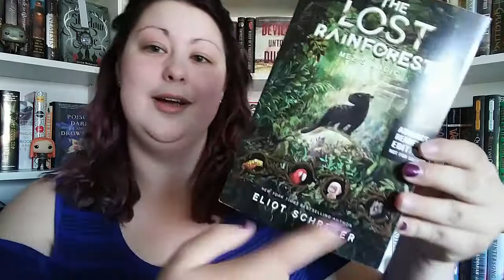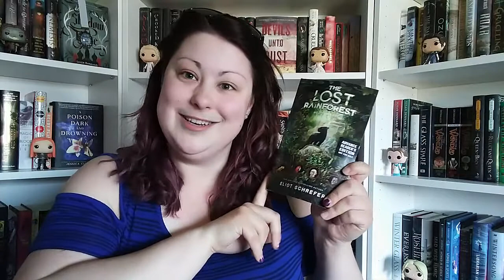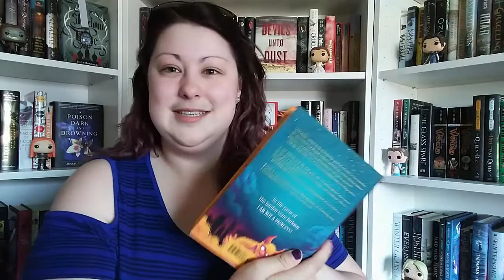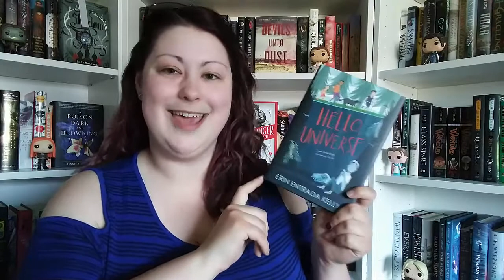Weekly Wrap Up & Reviews | May 12th - 18th, 2018